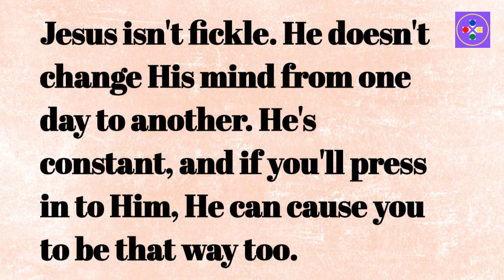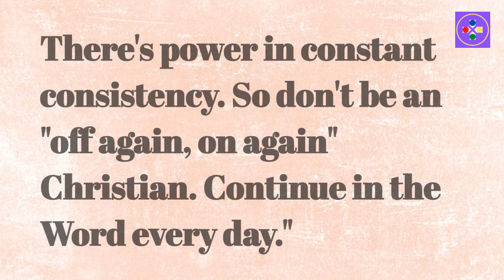Jesus Christ: The Same Yesterday, Today and Forever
Experience the power of consistency in Christ.

This message shares keys to walking in the constant, unchanging power of Jesus every day. Some vital points:

•Jesus does not change. He is immutable, the same yesterday, today and forever. His Word, nature and promises never change. You can trust Him completely.

•Consistency releases His power. As you continue steadfast in Christ, abiding in His Word daily, His power is unleashed in and through you. Intermittent faith produces little fruit. Abiding faith accomplishes great things.

•You access heaven's resources continually. As a child of God, heaven's treasures and power are available to you unceasingly. But you must go to the Word continually to receive all He has for you.

•Each day is a new opportunity. Don't rely on what God did for you yesterday. Follow hard after Him today, discovering afresh all He wants to do in and through you now. New mercies are given each dawn.

•Know truth and be set free. Truth sets the captive free. And Jesus is the Truth. As you continue in His Word, light breaks through and you find liberty from every lie and bondage.

•Grow in faith and experience victory. Little by little, day by day, consistency leads to convictions and courage you never thought possible. Faith is strengthened through steadfastness. Victory is the only outcome.

Determine today to be consistent in Christ. Stay steadfast in abiding in Him and His unchanging Word. Live by faith, not feelings or circumstances. Release the power of Jesus by walking in His immutable, everlasting faithfulness.

Be constant and you will progress from faith to faith, grace to grace. Jesus is the same—so can you be! Choose consistency and know the wonders He has for your life.